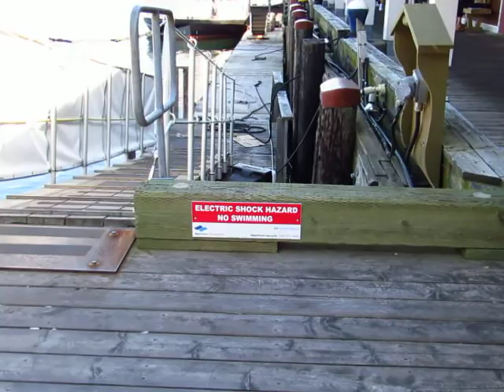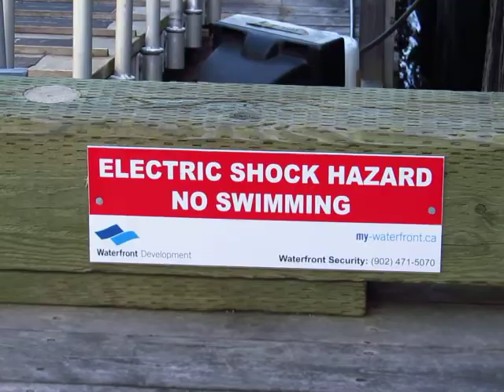Halifax Waterfront Drowning Electric Schock Hazzard Warning